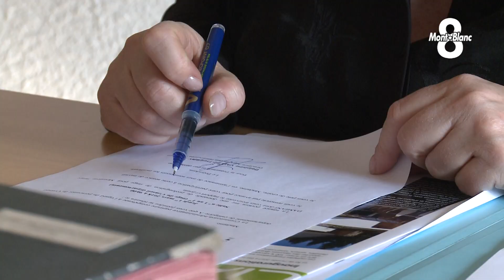8 mars : quel bilan après l'arrivée de la parité dans les départements ?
8 mars, journée internationale des droits des femmes. Les domaines d’inégalités sont encore nombreux.
Un exemple. 14% de femmes dans les assemblées départementales en 2011, 50% en 2015. Il aura fallu une loi contraignante pour que les départements français soient totalement paritaires. Trois ans après les dernières élections départementales, nous avons voulu faire un premier bilan.
Eléments de réponse en Savoie où Fanette Debuisson s'est rendue.